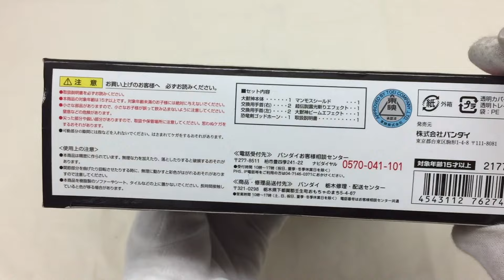スーパーロボット超合金 大獣神 下手レビュー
スーパーロボット超合金 大獣神の下手レビュー動画です。。。
フュギュア系はほんと苦手、、、›‹